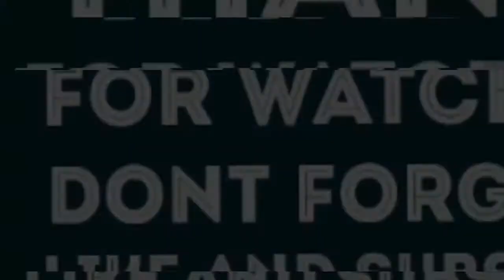TNT- City To City REACTION